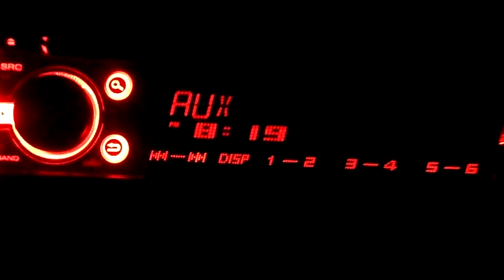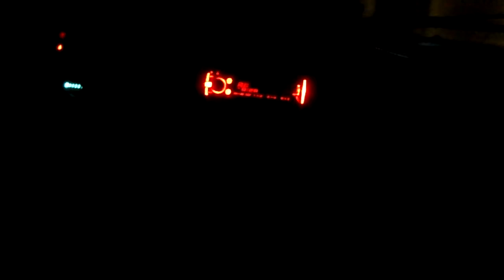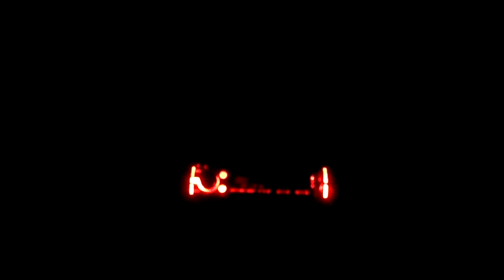Engineering Student - Vlog Pt.1